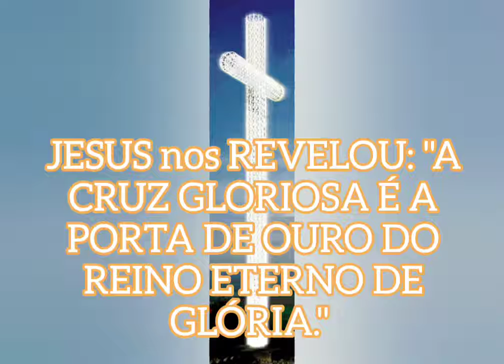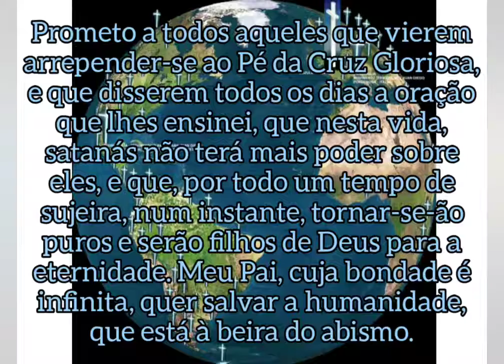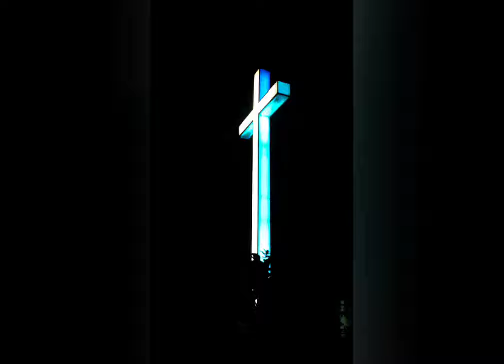A CRUZ de AMOR: Uma opção de CONFISSÃO 🌎🌹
O Senhor nos deu uma opção de CONFISSÃO através da Cruz do AMOR, essa foi uma das 10 promessas que o Senhor fez a sua vidente Madeleine Aumont na França.

DOAÇÃO😇❤:
Ajude o nosso Canal, doando qualquer valor, segue a conta para depósito:

Ligia Marino Gimenes

Deus vos pague!!!